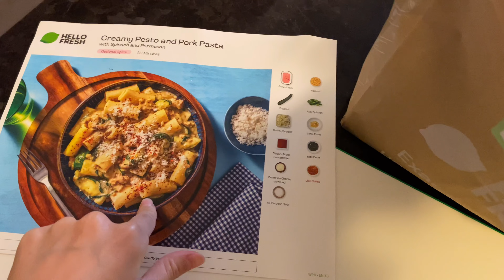(Eng) 토론토 패티오, 나이트 루틴, 펜트하우스 드라마, 일상 브이로그, 홈트레이닝 운동루틴 | Night Routine, Toronto Patio, Home workout🧸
안녕하세요 홀로입니다😌
좋아요 + 구독은 사랑입니다!

Hollo
RPO SHEPPARD CENTRE
TORONTO ON M2N 0J1